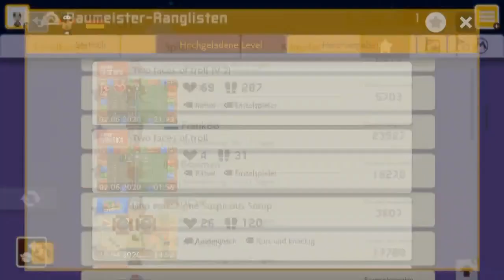[270] Ein Trolllevel austricksen? || Super Mario Maker 2 (Blind) – Let’s Play